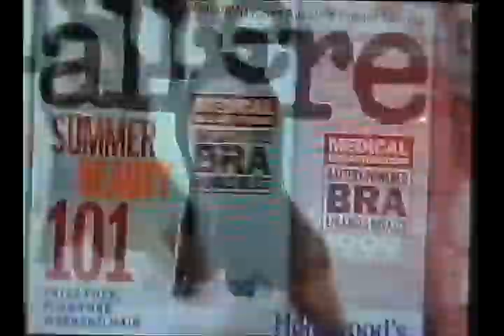Self-Esteem - Body Image - Eating Disorders - "Body: The Value of Women" Doc Film Trailer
BODY: THE VALUE OF WOMEN

- To order the feature length documentary film DVD "Body: The Value of Women"

Do you have low self-esteem based on your body image? Are you looking for a way to prevent eating disorders? Do you wonder why you never feel good enough? Are you tired of feeling bad about yourself? Are you always looking for ways to lose weight so you can like yourself again? Do you hate your fat or fat people?

That's why I made "Body: The Value of Women" – to look at body image, how we feel about ourselves and why, self-esteem, and what it takes to love yourself exactly as you are. Even without finding the best diet!

"BODY: The Value Of Women" is a documentary film that addresses the issues of what it takes to have high self-esteem, a healthy body image and I expose the levels of self-hatred imposed by our culture and the media. It reveals the specific creative machinations of artificial images that reinforce negative body image and low self-esteem, how photoshopping works, and shows what women can do to feel whole, self-loving and accepting of themselves, possibly for the first time in their lives.

Women and men globally are fighting themselves to lose weight, be skinny or thin, get rid of any sign of fat, and afflicted with eating disorders. This suffering is unnecessary and people can get through to the other side to being comfortable within their own skin. Once you see how much effort and how much money is made off our self-hatred, you can choose again.

According to Wikipedia:
“Many early theories suggested that self-esteem is a basic human need or motivation. American psychologist Abraham Maslow included self-esteem in his hierarchy of human needs. He described two different forms of “esteem”: the need for respect from others in the form of recognition, success, and admiration, and the need for self-respect in the form of self-love, self-confidence, skill, or aptitude.[20] Respect from others was believed to be more fragile and easily lost than inner self-esteem. According to Maslow, without the fulfillment of the self-esteem need, individuals will be driven to seek it and unable to grow and obtain self-actualization. Maslow also states that the healthiest expression of self-esteem is the one we take deserve from others. It is more than just renown or flattery. Modern theories of self-esteem explore the reasons humans are motivated to maintain a high regard for themselves. Sociometer theory maintains that self-esteem evolved to check one's level of status and acceptance in ones' social group. According to Terror Management Theory, self-esteem serves a protective function and reduces anxiety about life and death.[21]

“Self-esteem is important because it shows ourselves how we view the way we are and the sense of our personal value. Thus, it affects the way we are and act in the world and the way we are related to everybody else.”

To dig deeper into what effects Self-Esteem - Body Image - and how to prevent Eating Disorders order and watch